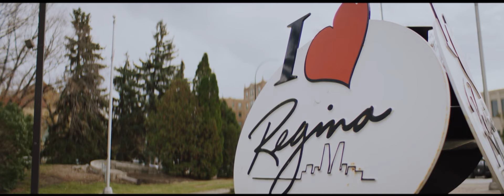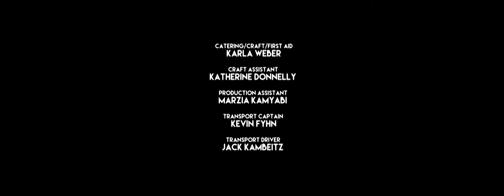Zarqa, Episode 4, Vagina Weights (Full Episode)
Zarqa and Brian attend couples therapy at the mosque, where they are unexpectedly joined by her parents, her ex, Hamza, and his fiancée, Bethany – and Hamza reveals the real reason for their divorce.

Zarqa - a divorced, middle-aged Muslim woman - strives to reinvent herself… until her impulsive and vindictive personality gets in the way.

About CBC Gem:
CBC Gem offers the full programming slate, from drama to documentaries to sports. CBC Gem is available for free via Apple TV and Google Chromecast and as an App for iOS, tvOS, Fire TV, Android TV, Android phones and tablets, LG and Samsung Smart TVs, Roku, Xbox One/S/X,

About CBC:
Welcome to the entertainment side of CBC, Canada’s public broadcaster. CBC is dedicated to creating content with original voices that inspire and entertain. Watch sneak peeks and trailers, behind-the-scenes footage, full episodes, original web series, digital exclusives and more.